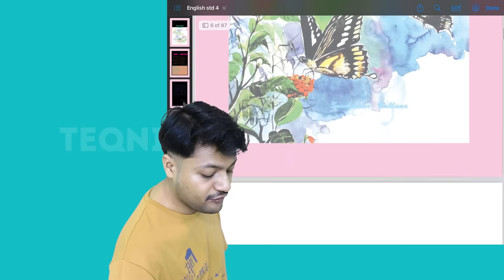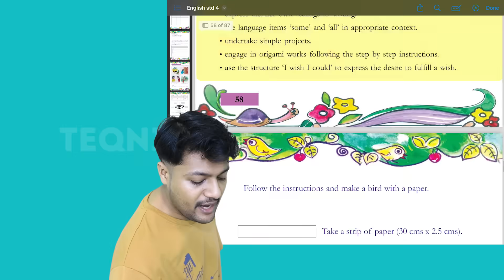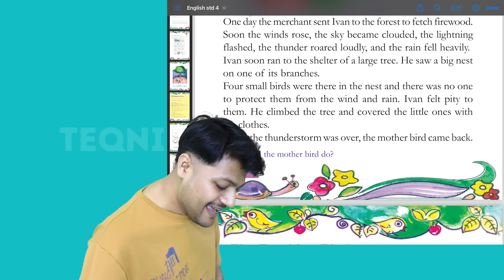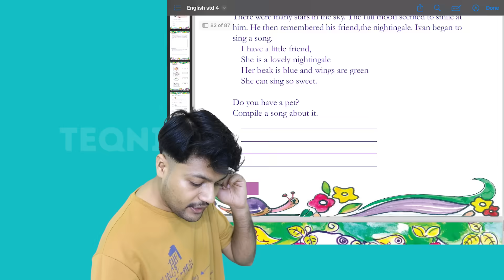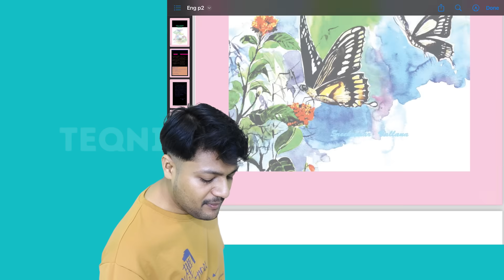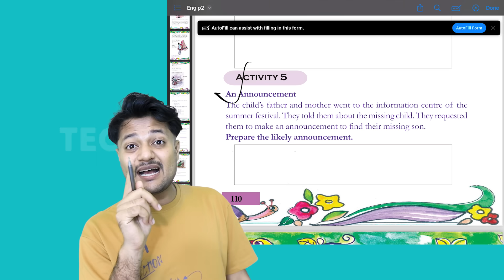XMAS EXAM STD 4 ENGLISH IMPORTANT PARTS